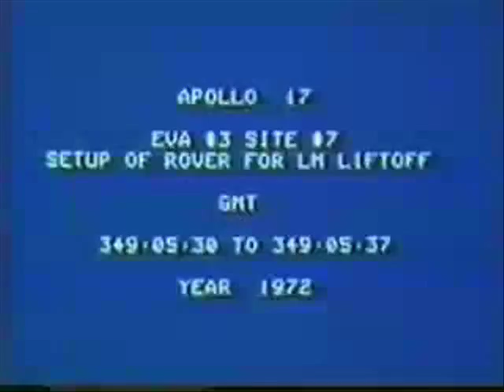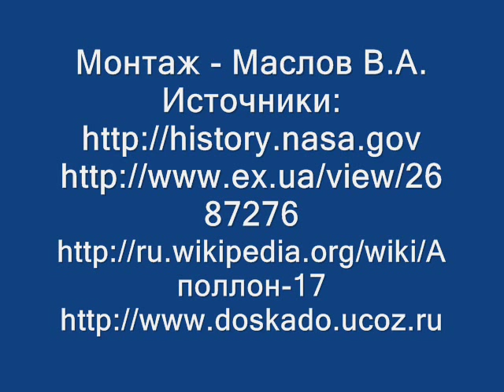Аполлон-17. Видео хроника. День третий. Часть 2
Видео-хроника "пребывания" американских клоунов на Луне. В течении шести "полётов" на земной спутник было отснято около 40 часов киноматериала, который любезно предоставляется всем любопытствующим по адресу . Цель данного проекта обычный монтаж, так как НАСА предлагает отснятое видео в несъедобном виде (ролики от 30 секунд до нескольких минут). До меня никто этой работы не делал.